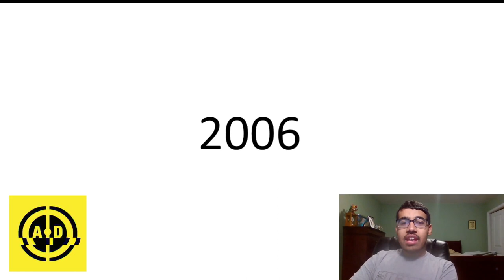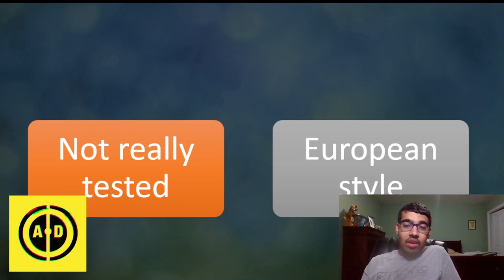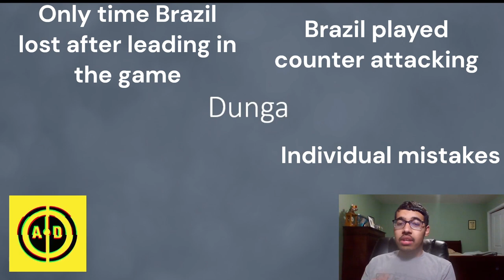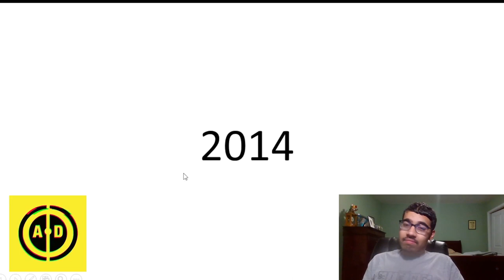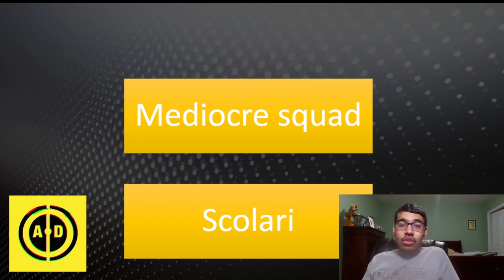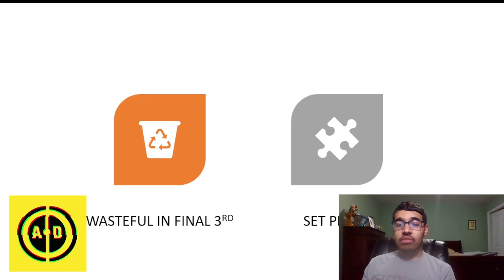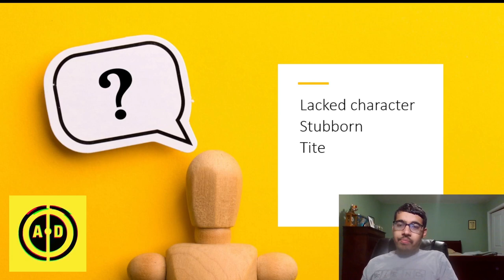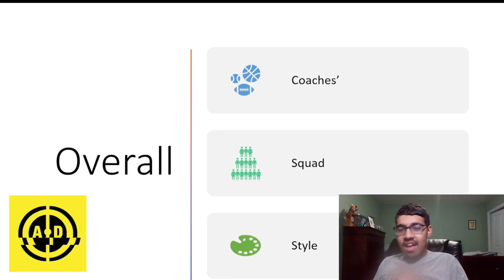WHAT WENT WRONG FOR BRAZIL IN EACH WORLD CUP AFTER 2002?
Timestamps:
0:00 - Intro
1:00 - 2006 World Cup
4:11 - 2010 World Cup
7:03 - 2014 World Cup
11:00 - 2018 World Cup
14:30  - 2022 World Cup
20:01 - Overall